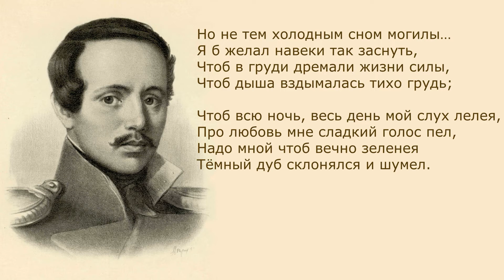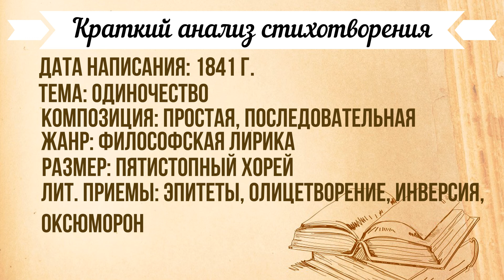«Выхожу один я на дорогу» М. Ю. Лермонтов. Анализ стихотворения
В самом начале видео вам будет предложена аудиозапись стихотворения М. Ю. Лермонтова «Выхожу один я на дорогу». После аудио вы сможете ознакомиться с кратким анализом стиха М. Ю. Лермонтова «Выхожу один я на дорогу». Текст полного стихотворения вы сможете найти в первом комментарии к видео.